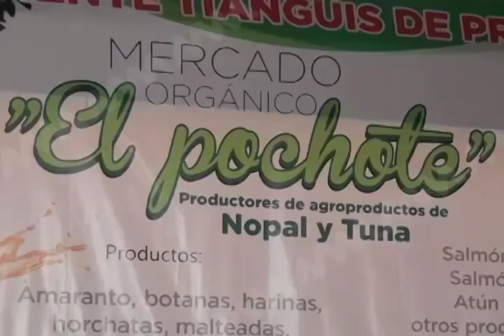TIANGUIS ORGANICO IGLESIA (MVM TELEVISIÓN)